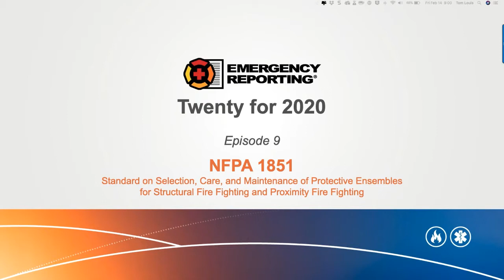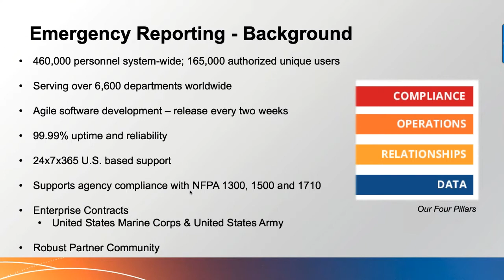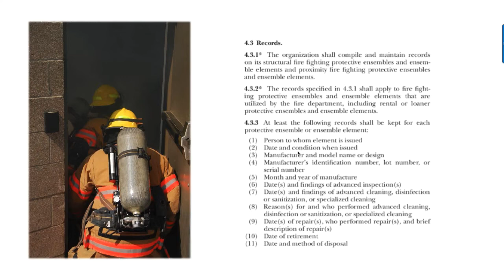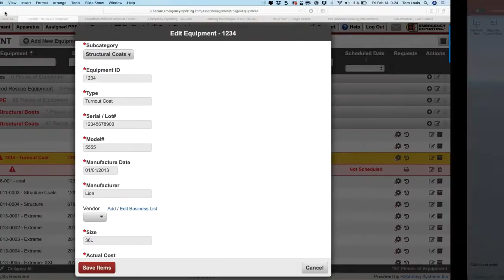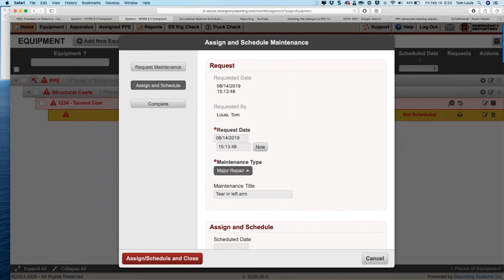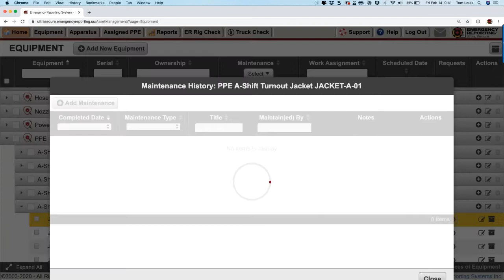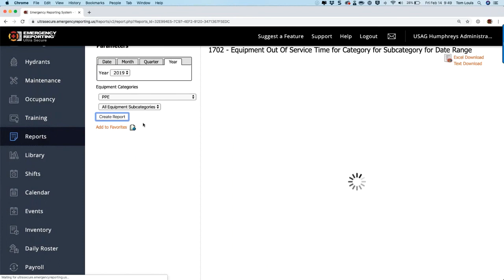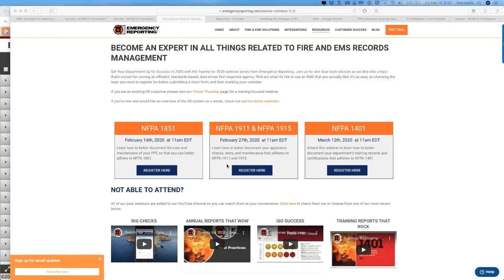Twenty for 2020 - Episode 9 - NFPA 1851 Protective Ensembles for Structural Firefighting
Develop a top-notch NFPA 1851-compliant PPE management program. Join Business Development Analyst and retired battalion chief Tom Louis as he discusses NFPA 1851 -Standard on Selection, Care, and Maintenance of Protective Ensembles for Structural Fire Fighting and Proximity Fire Fighting and how Emergency Reporting can help you manage your structural PPE.